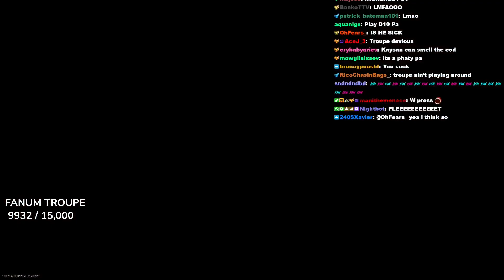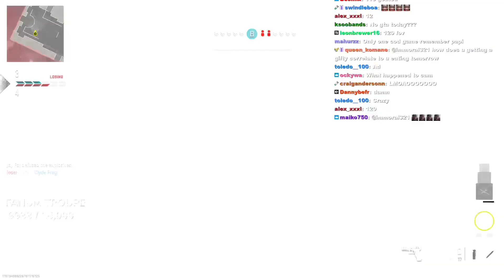FANUM GETS HIT OFFLINE WHILE PLAYING MW2 🚫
●Fanum gets hit offline